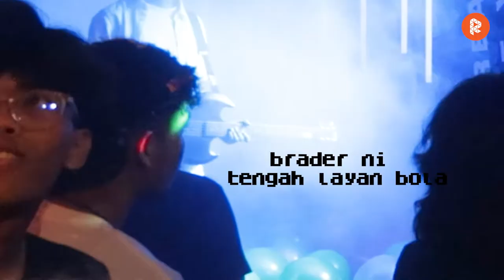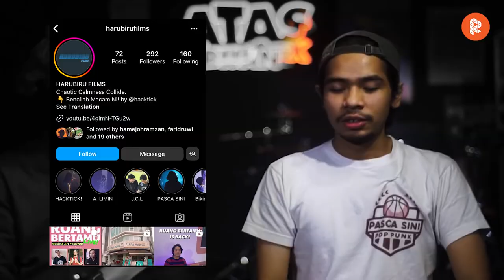(seriously bukan) TERJAH GIG #6 - HACKTICK! Tanjong Bintang Showcase recap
Shoutout to Hash from HARUBIRU FILMS sebab share footages dia dekat kitorang and to Fifa from HACKTECHS! for the invitation.

Audio and Visual untuk content kali ni adalah combination dari beberapa different camera equipment, so please expect beberapa part macam tak kena and lari sikit. Haha.